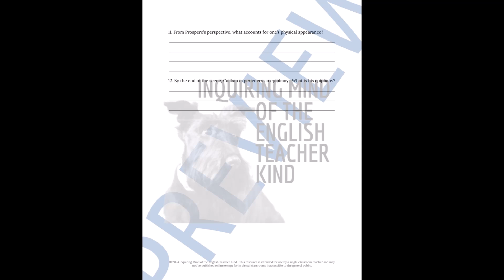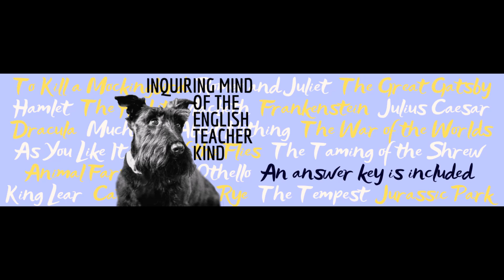The Tempest Close Reading Analysis Worksheets Bundle for High School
Help high school students go beyond basic reading comprehension and support the development of critical thinking and craft analysis skills with this bundle of close reading activities covering each scene of William Shakespeare's The Tempest. Answer keys are included. Find this resource here: